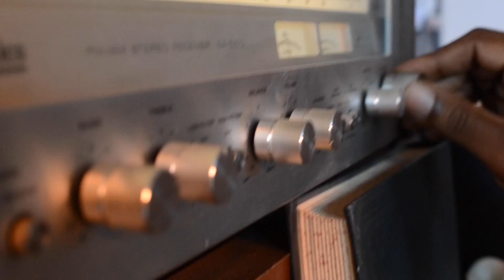Bishop Lamont - When It Mattered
MONSTER JAM ALERT 🚨

BRAND NEW MUSIC FROM BISHOP LAMONT’S UPCOMING NEW ALBUM

💀JUST DONT DIE💀

Produced By Beatsmithmusic